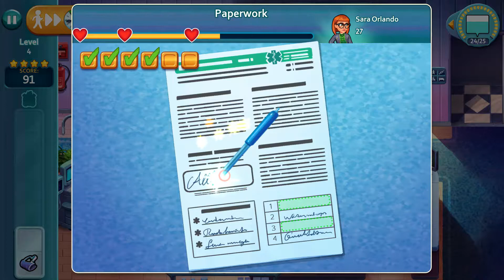Heart's Medicine: Doctor's Oath Seems Pretty Dark for a Time Management Game!